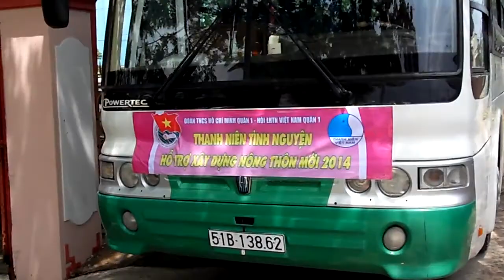Cần Giờ - Hoa Phượng Đỏ (1)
Vui